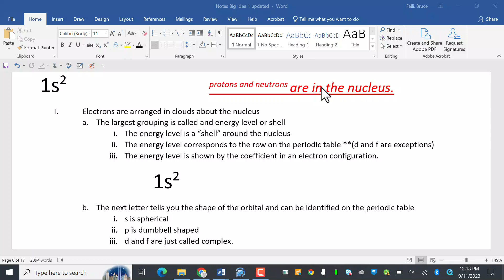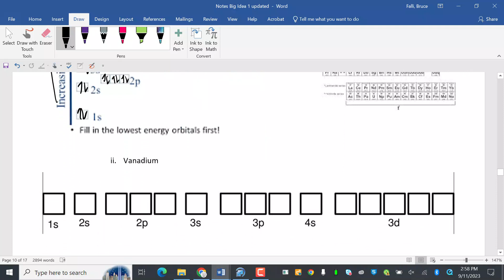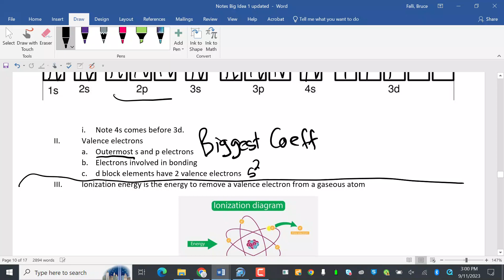LTHS AP Chem 1.5-1.7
electron config